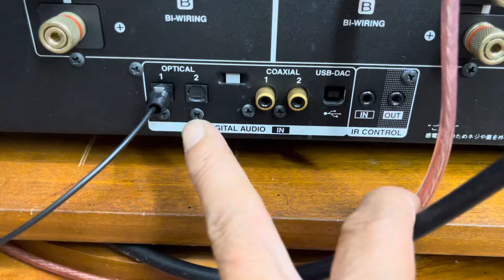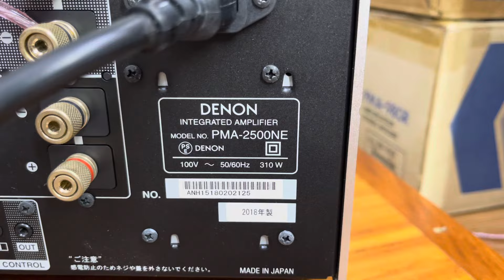Ampli Denon Pma-2500NE zin đẹp xuất sắc like new. Giá rất tốt. Gọi e Trí 0903.747.111.